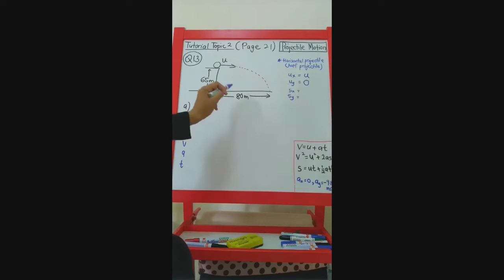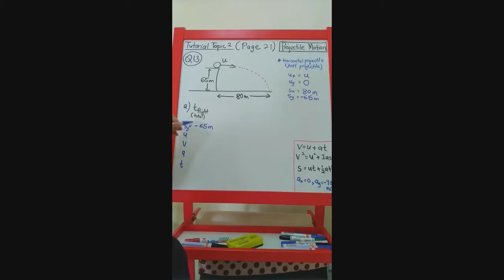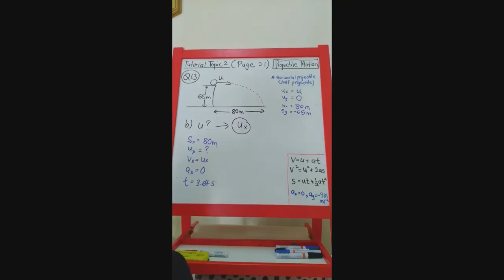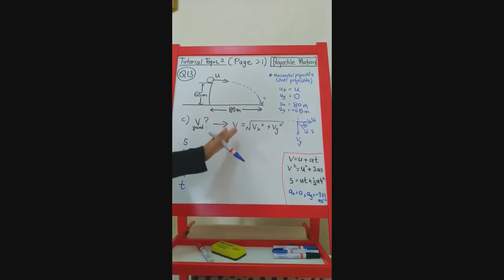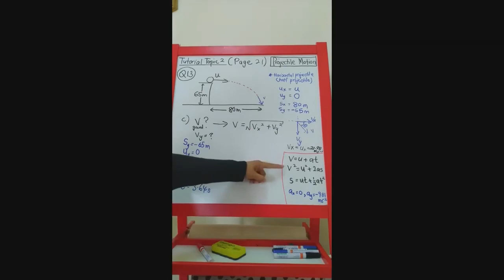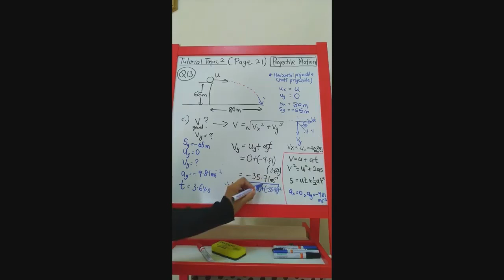2.3 PROJECTILE MOTION (QUESTION 18)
TOPIC 2: KINEMATICS OF LINEAR MOTION

Featuring SUVAT Analysis